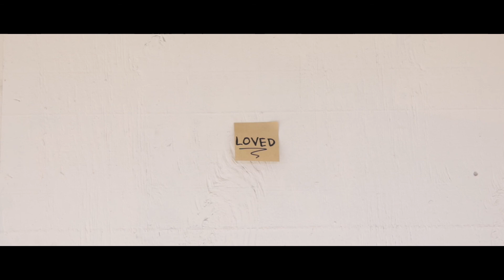"LABELS" // Deviation From The Pattern x Parallel Pictures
We are so stoked to announce our newest collaboration! We are working with Brandoncharliie to create some awesome and purposeful videos to encourage you guys!